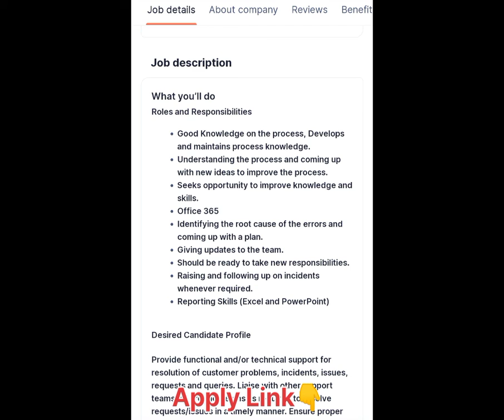✅PERMANENT WORK FROM HOME JOBS|HIGH SALARY PAYING JOBS|HYDERABAD JOBS|JOBS IN TELUGU|GOVT LATEST JOB